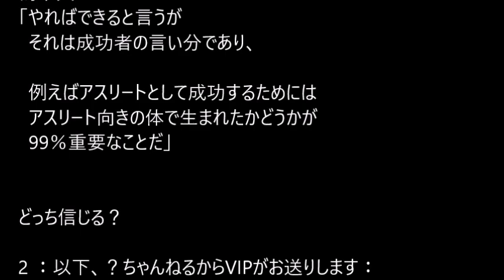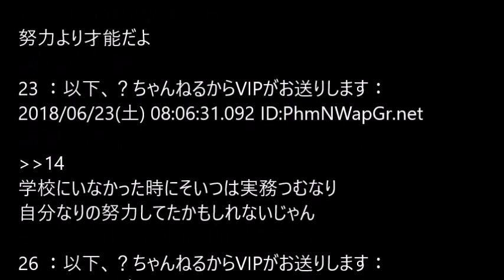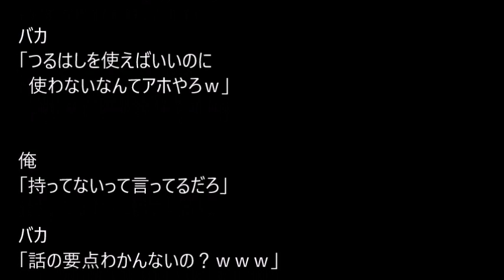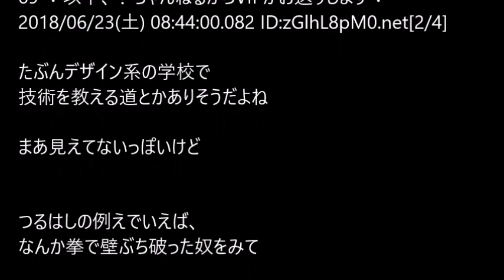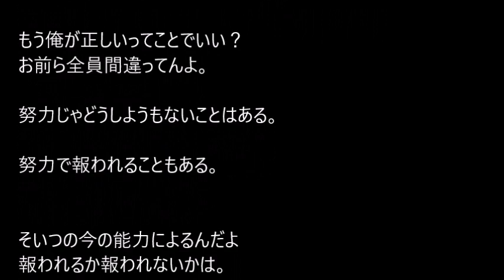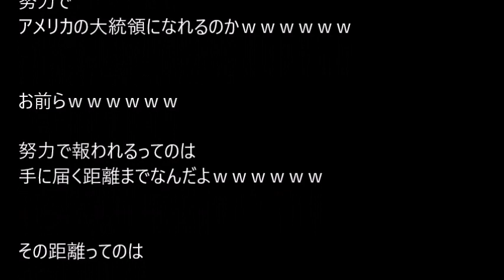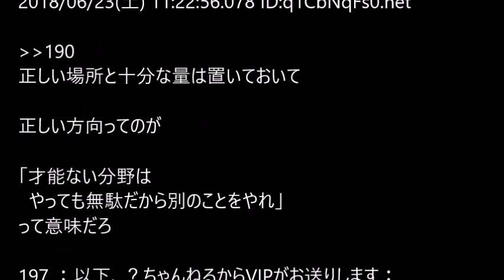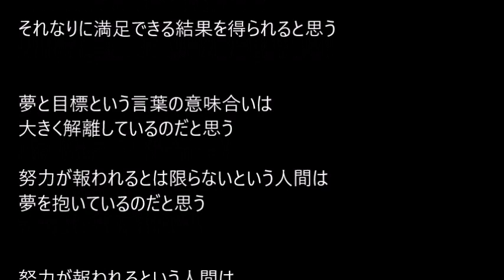【VIP】大人「努力は人を裏切らない、必ず報われる」@5ch(旧2ch)2018年のスレ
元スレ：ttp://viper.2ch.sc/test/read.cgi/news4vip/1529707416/